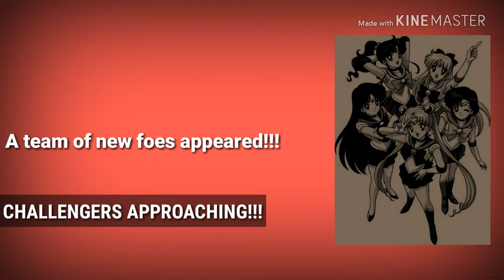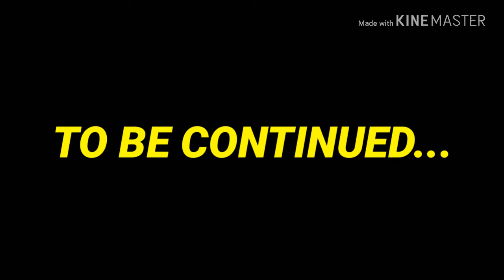SAILOR GUARDIANS!!! - SSBU: Mario, Kirby, & Pikachu VS Sailor Moon, Mercury, Mars, Jupiter, & Venus!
The Sailor Guardians return to Smash, but with powerful collected spirits!!!

My Team:

Mario
Spirit: Geno ☆☆☆☆ Lv92
Support Spirits:
Mallow: Start with 30% Damage but with high attack power.
Shine Sprite: Powers up Special Moves
Mario (Mario Tennis Aces): 5% chance for a DEVASTATING CRITICAL HIT
Attack: 4836
Defense: 4376
Team Power: 11600

Kirby
Spirit: Magolor ☆☆☆ Lv92
Support Spirits:
Star Rod: First Strike Advantage - become invincible for a few seconds
Serena: Star Rod Equipped
Attack: 2556
Defense: 4749
Team Power: 8584

Pikachu
Spirit: Ampharos ☆☆ Lv99
Support Spirits:
Dr.Light: Zap Floor Immunity
Attack: 3493
Defense: 2530
Team Power: 7213

Blue Team:

Sailor Moon
Spirit: Cresselia ☆☆☆ Lv99
Support Spirits:
Gardevoir: Perfect-Shield Reflect
Necrozma: Gravity Change Immunity
Attack: 3312
Defense: 4302
Team Power: 9119

Sailor Mercury
Spirit: Gen ☆☆ Lv1
Support Spirits:
Mr. Frosty: Freezy Equipped
Jelonzo: Water/Freezing Resist
Attack: 874
Defense: 559
Team Power: 1610

Sailor Mars
Spirit: Mega Charizard X ☆☆☆ Lv10
Support Spirits:
Sword Man: Fire Bar Equipped
Attack: 1747
Defense: 1429
Team Power: 3632

Sailor Jupiter
Spirit: Mr. Sandman ☆☆☆ Lv1 - Fist Attack Increase!!!
Support Spirits:
Piston Hondo: Fist Attack Increase!!!
Fei Long: Fist Attack Increase!!!
Attack: 1677
Defense: 864
Team Power: 2856

Sailor Venus
Spirit: Master Edges ☆☆☆ Lv31 - Sword Attack Increases!!!
Support Spirits:
Aegislash: Killing Edge Equipped
Attack: 2398
Defense: 1469
Team Power: 4508

This is an immediate Spirit Battle!!! Sailor Moon has a dangerous Cresselia Spirit with OVER 9000 power. (Lol see what I did there?) She can reflect incoming projectiles when landing a perfect shield. Sailor Mercury will throw the Freezy immediately at the start of battle. Sailor Mars has a Fire Bar equipped and will constantly swing around with it, passing it to her allies to be ANNOYING. Jupiter could be a threat becuase of her devastating physical attacks.Venus has a Killing Edge equipped, refering to her Sword Weapon from the anime, Sailor Moon Crystal. She can land dangerous hits, if timed right, with that Killing Edge... However my team is powerful to take on these girls, so brace yourself Sailor Scouts!

Victory! (Mario Bros) Super Smash Bros Brawl/4/Ultimate OST
Results Screen - Supe Smash Bros 4/Ulimate OST

P.S. Happy Birthday Juan the lyoko warrior!